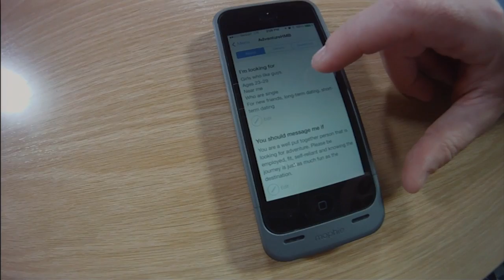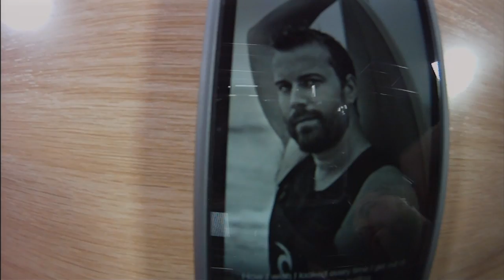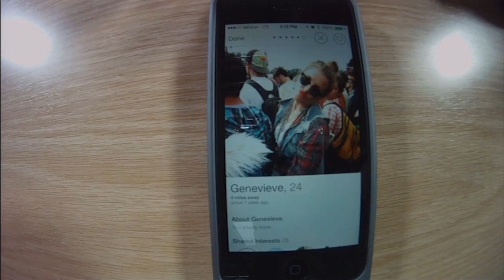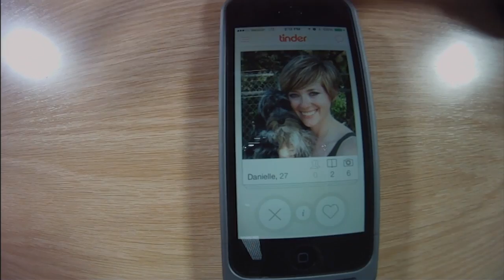Luke Kilpatrick: Dating with Today's Technologies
Luke Kilpatrick is no stranger to today's dating world. Having used today's popular apps like OkCupid and Tinder, Luke has gone on more than 100 dates that have lead to fun outings, adventures, and personal discovery. Hear Luke talk about one's confidence and fears of rejection is very similar to a startup's success.